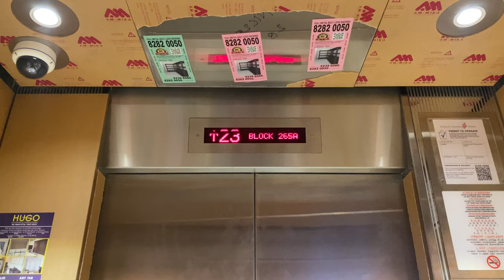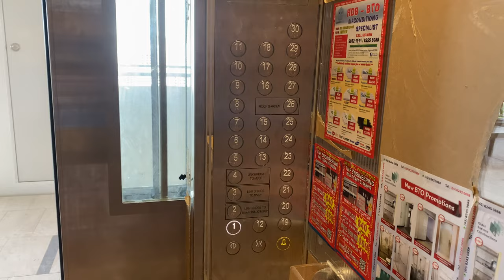MITSUBISHI NEXIEZ MR @ 265A/266A/267A KIM KEAT ROAD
Mitsubishi won the 29th term contract to supply lifts for the Housing and Development Board (HDB), with the fastest being installed in Teck Whye with a speed of 3.00 m/s. There are also a handful of units going at 2.50 m/s, like installations in Marsiling and in Toa Payoh.

This time, these installations may have the largest button panels in any lift of the same batch, with the equivalent of 34 floors worth of button space. In comparison, the 31 floor units in Bukit Panjang only have 32 floors worth of button space.

In an attempt to make HDB flats more appealing, these lifts have a more stylised interior though it is covered up as the block was recently opened (as of June 2023).